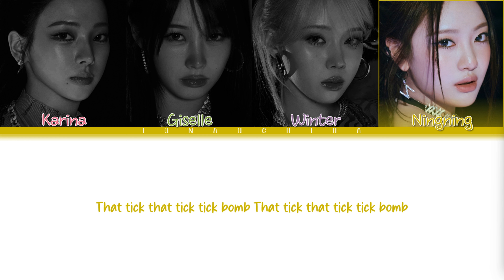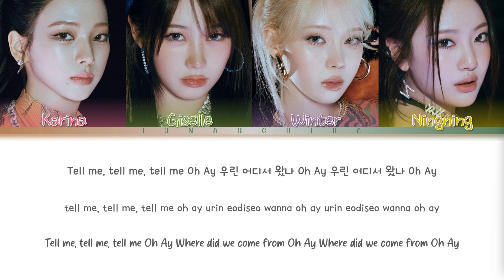aespa (에스파) - Supernova (Color Coded Lyrics Han/Rom/Eng)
→ Artist: aespa (에스파)
→ Song: Supernova
→ Album: Armageddon
→ Release Date: May 13, 2024